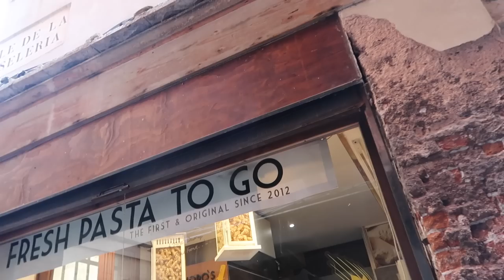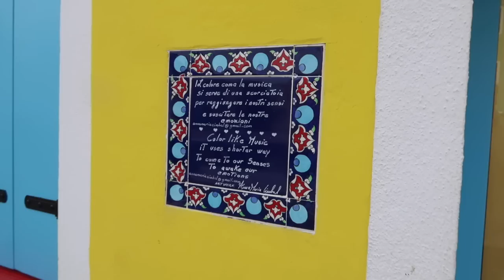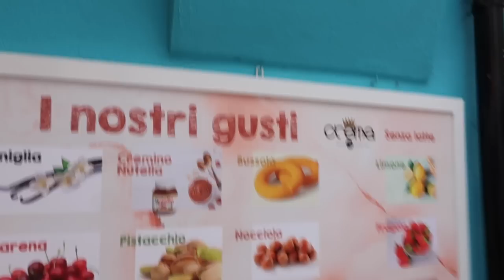VENICE VLOG!!! SURPRISE TRIP TO ITALY! FOOD, GONDOLA RIDE & MORE!!!!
hi baaabes

vinted — georgiamay.7